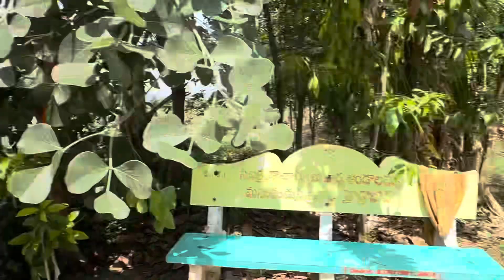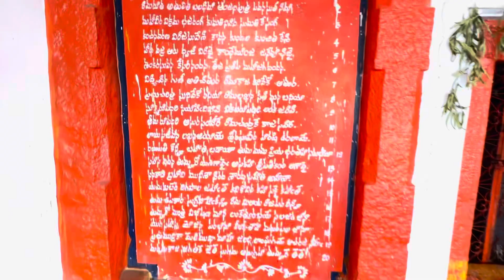My birthday in Hanuman temple with my sir